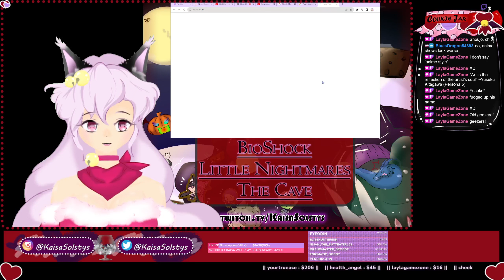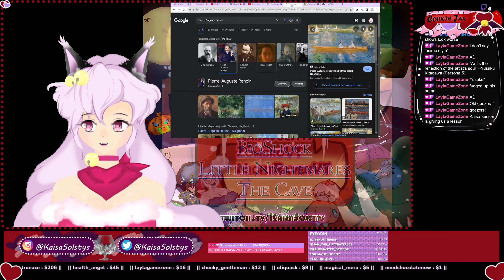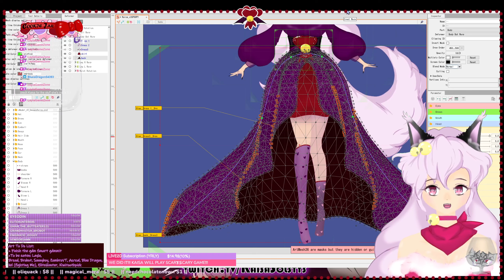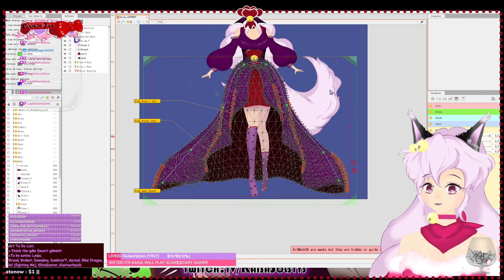(heated) Art Class w/Kaisa~ (& rant)